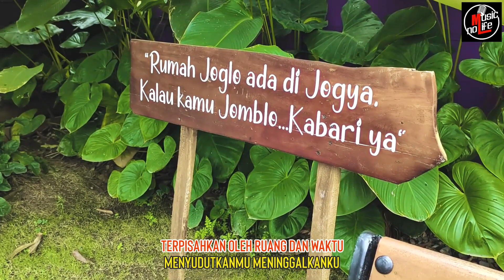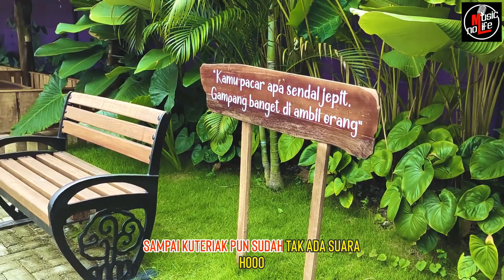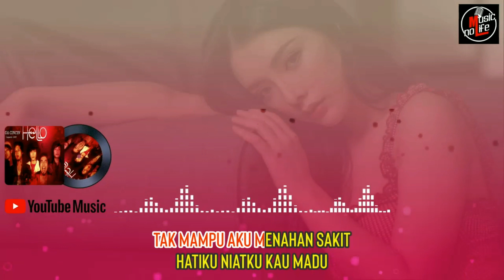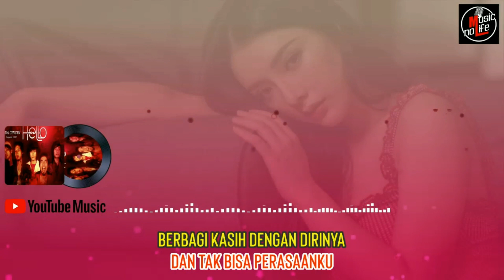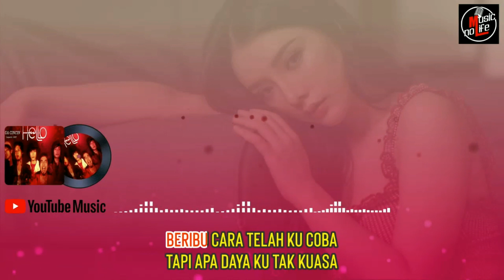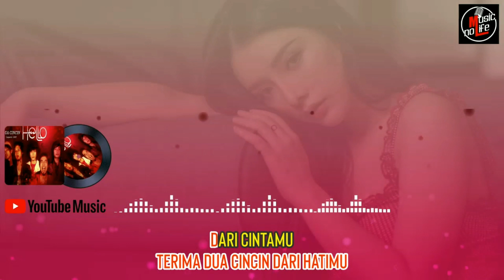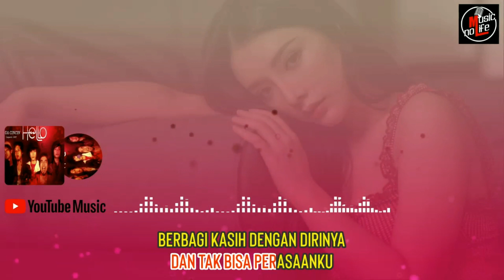LAGU GALAU INGAT MANTAN 💖 LAGU GALAU 2021 TERPOPULER 💖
Location: Bambu Ungu Resto, Tol Helvetia
Model: Nurul dkk
Editing: Adobe Premiere Pro, After Effects, YT Movie Maker

Tracklist lagu galau ingat mantan:

01.Firman - Kehilangan
02.Azmi - Pernah
03.Papinka - Dimana Hatimu
04.Kerispatih - Tapi Bukan Aku
05.Gaby - Tinggal Kenangan
06.ST12 - Kepingan Hati
06.Dadali - Disaat Aku Mencintaimu
07.Sammy Simorangkir - Dia
08.ST12 - Kepingan Hati
09.Hello - Dua Cincin
10.Wali - Doaku Untukmu Sayang
11.Hello - Biarkan Berlalu
12.Merpati Band - Tak Rela